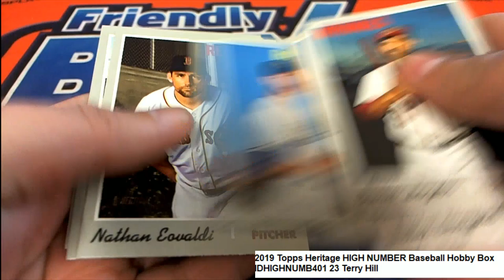2019 Topps Heritage HIGH NUMBER Baseball Terry's IDHIGHNUMB401